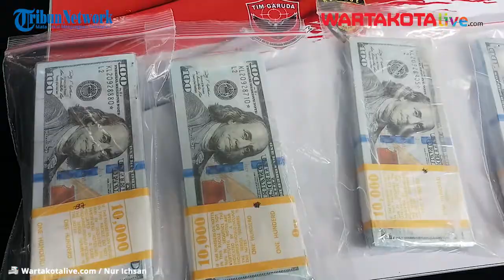Satreskrim Polresta Bandara Soetta Ungkap Peredaran Uang Dollar Palsu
Tim Garuda Satreskrim Polresta Bandara Soekarno Hatta berhasil mengungkap kasus peredaran uang Dollar AS palsu senilai Rp 1.4 Miliar.

Hal ini terungkap dalam jumpa pers yang dipimpin Kapolresta Bandara Soekarno Hatta, Kombes Adi Ferdian Saputra didampingi Kasat Reskrim, Kompol A Alexander, Kamis (28/1/2021).

Dalam kasus ini petugas berhasil menyita uang Dollar AS sebanyak 1000 lembar dalam pecahan $100 dengan nilai tukar Rp 1.4 Miliar.